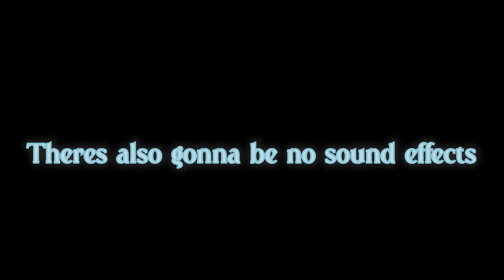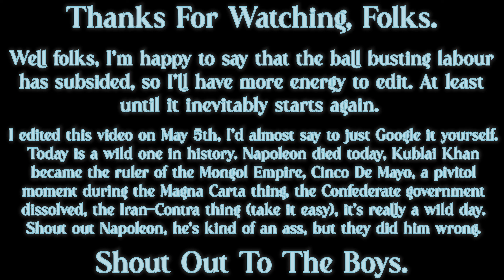Two Stupids Build a Base - Enshrouded (Episode 2)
Today, we build. And by "we" I mean exclusively Bill.